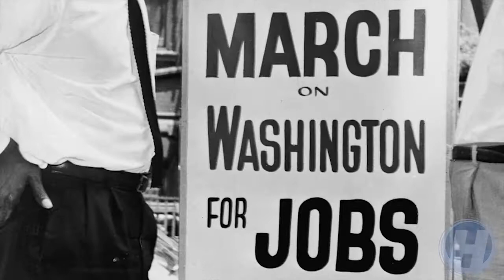Gary Younge: Behind MLK's Dream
Journalist and author, Gary Younge, delivers a fresh perspective on August 28, 1963 - a defining moment in the civil rights movement - in his latest book "The Speech: The Story Behind Dr. Martin Luther King Jr.'s Dream." Distributed by OneLoad.com